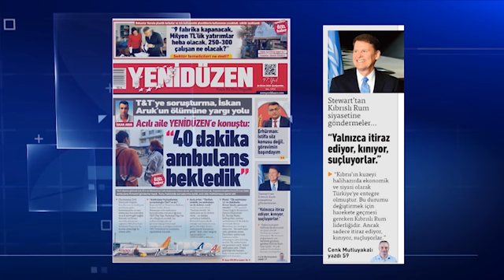Κόλιν Στιούαρτ: Φέρεται να αποδίδει ευθύνες στην ελληνοκυπριακή πλευρά για το αδιέξοδο στο Κυπριακό